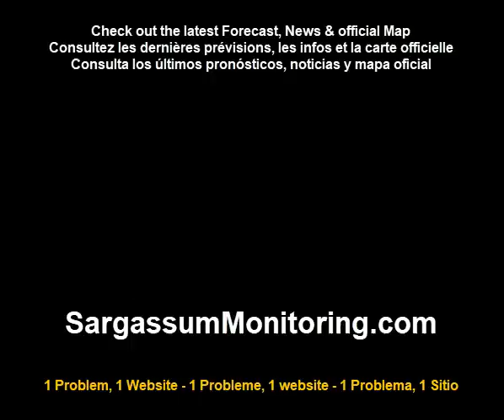2023 Sargazo - Republica Dominicana - Punta Cana - Lopesan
Sargassum  - Dominican Republic - Punta Cana - Lopesan
 16/08/2023 - @Anonymous Facebook groupe